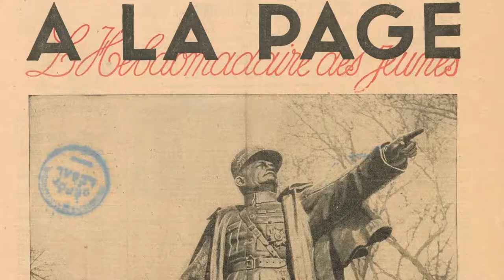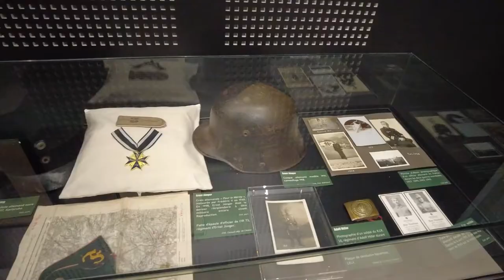Caverne du dragon 14/40 La génération du feu 2